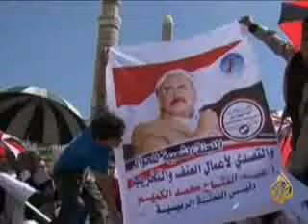مظاهرات مستمرة لثوار اليمن